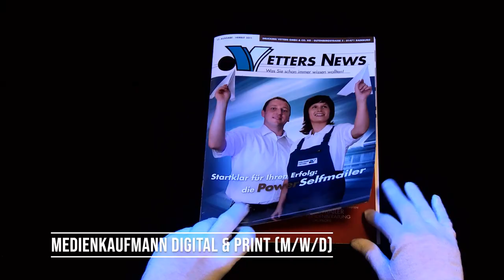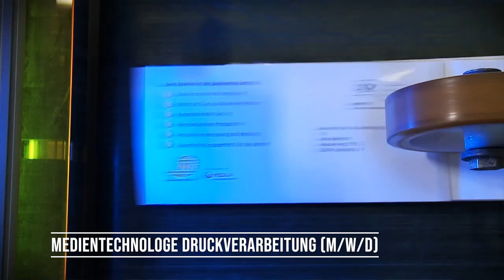Azubifilm der Druckerei Vetters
Unser Azubifilm gibt einen kurzen Einblick in unsere acht spannenden Ausbildungsberufe, die man bei uns im Haus erlernen kann: Kaufmann für Büromanagement (m/w/d), Medienkaufmann Digital & Print (m/w/d), Mediengestalter Digital & Print (m/w/d), Fachinformatiker - Systemintegration (m/w/d), Medientechnologe Druck (m/w/d), Medientechnologe Druckverarbeitung (m/w/d), Maschinen- und Anlagenführer (m/w/d) und Fachkraft für Lagerlogistik (m/w/d). Durch unser Ausbildungsengagement wurden wir bei den Druck & Medien Awards 2021 als "Ausbildungsbetrieb des Jahres" ausgezeichnet. Wir haben neben spannenden und abwechslungsreichen Ausbildungen eine Menge zu bieten! Wenn auch Du zukünftig Teil des Vetters-Teams sein möchtest, bewirb Dich bei uns! Sicher ist auch der passende Beruf für Dich dabei.